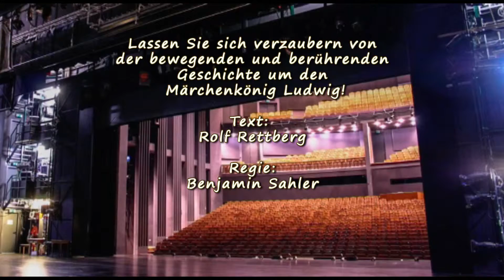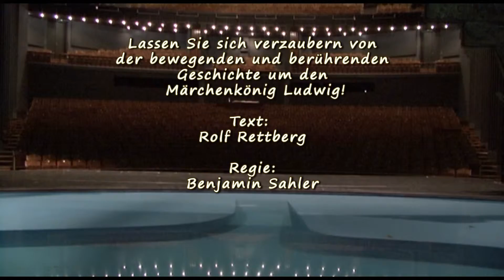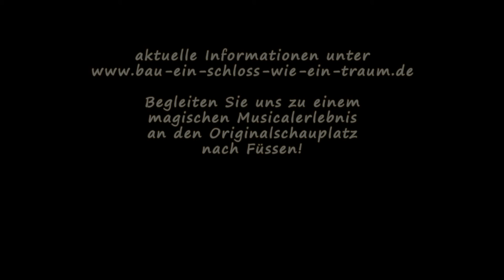Ludwig2_Trailer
Ludwig2- Das Musical